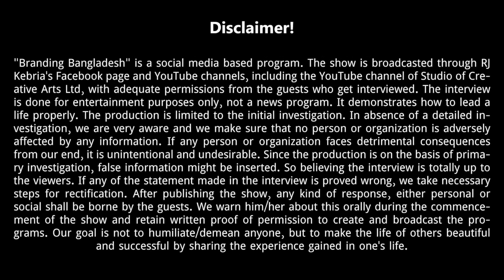গার্মেন্টসের মেয়ে শুনলে বিয়ে আসেনা ! Branding Bangladesh I Episode :41 I Studio of Creative Arts ltd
Sabina Yasmin. A worker in the garment industry of Bangladesh. But she made herself highly educated. How did she become a worker in the garment industry? That story came up in the whole interview. This story can be an example for many.